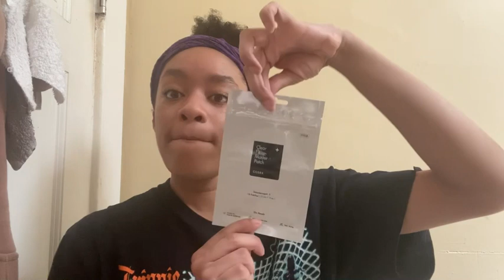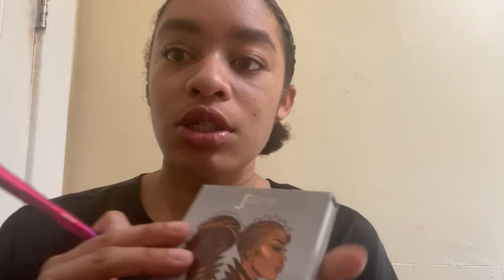SPTWM VLOG: Jcpenney Haul || Makeup || Neurologist Appointment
I hope you all enjoyed this vlog!! I love y’all and i mean it!! More videos coming SOON!!